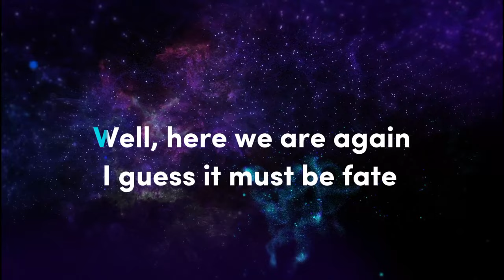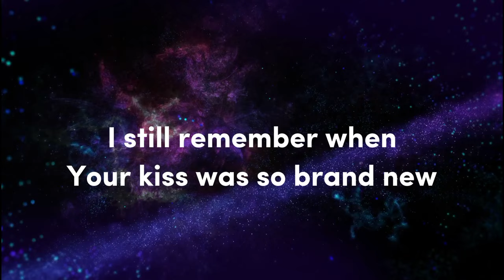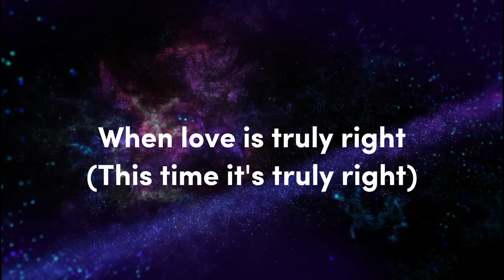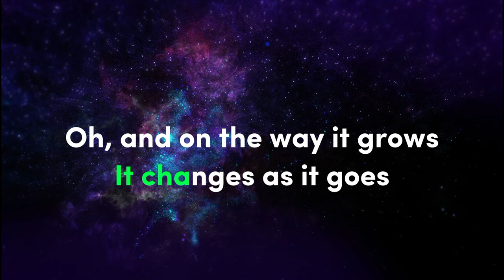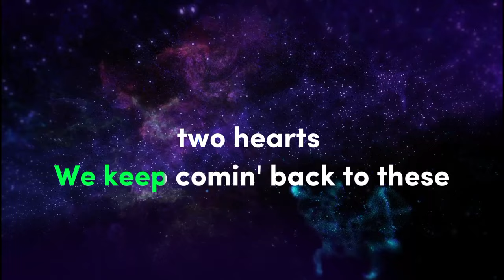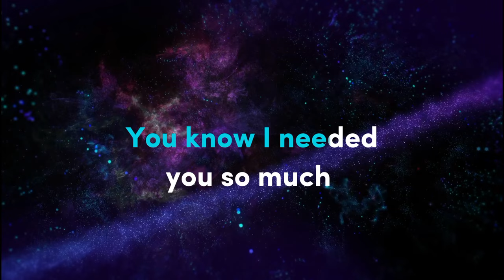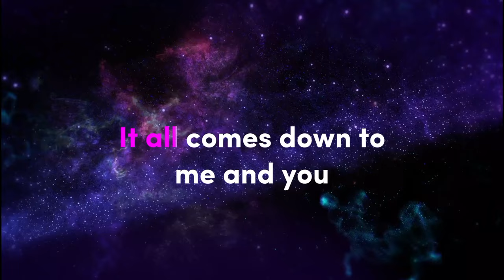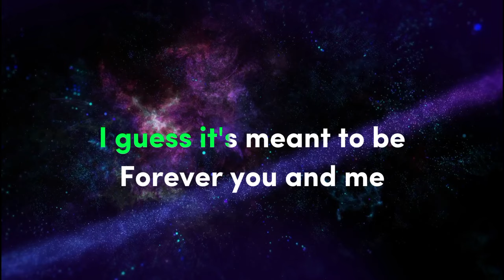AFTER ALL Cover by: Jennylyn Mercado and Dennis Trillo (Karaoke Version)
LYRICS:

I still remember when your kiss was so brand new

We keep comin' back to these two hearts
I guess it's meant to be, forever you and me, after all

When love is truly right
(This time it's truly right)
It lives from year to year
It changes as it goes
Oh, and on the way it grows

You know I needed you so much
After all, what else is livin' for?

Source: LyricFind

Songwriters: Dean Pitchford / Tom Snow